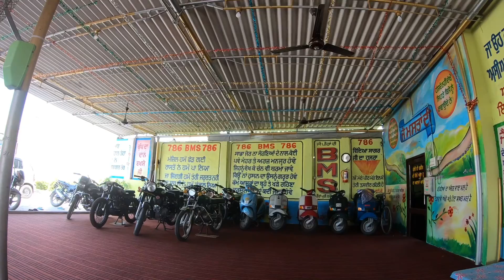Big Boss ki ट्रॉफी पंजाब के nakodar शहर में !!! My Nokodar Ride and Big Ride Update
Big Update for my Log Ride like and Subscibe my channel